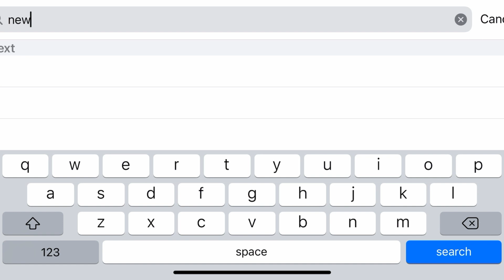Does Bert Newton and co have a secret?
Bert Newton recently passed away. In this video Bert wasn’t joking and if it’s true what Reina Michaelson alleges….

Michaelson testimony stated they Channel 10 was filming and distributing Child @&$@ material. Channel 10 was storing this material on its back servers.